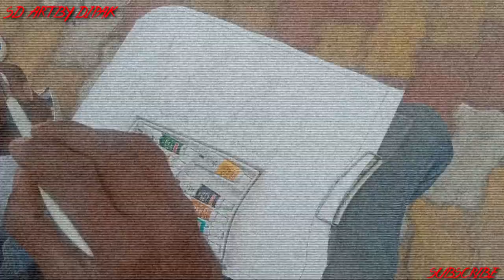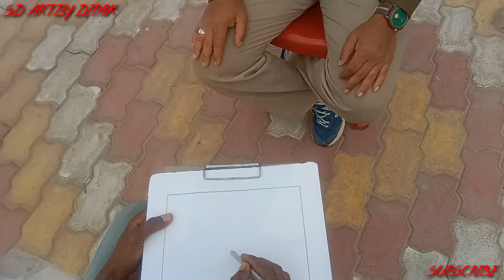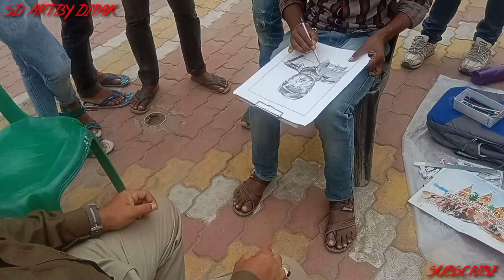What happened after coming to the outdoor drawing court and meeting with the police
your quarrie:-
artArt drawing
Sketch
pencil drawing
 pastel drawing
Colour article
Oilcolour
Outdoor sketching
Landscape
simple step drawing
number drawing
Scenery
viral video
Line drawing
Girl drawing
 song with art
Boy drawing
Art suggestion
Easy drawing
Easy pencil sketch
   Art short video
Art long video
Synthetic colour
Wall design
Design
Antique study
Composition
geometrical design
viral art
Best views art painting
Best views drawing
How is possible drawing
Cartoon draw
all drawing step
Portrait drawing by girl by boy
Eyes drawing
Watercolor
All best art photo
Fine art
Curve art
pencil sketch drawing#watercolor drawing#pastel colour drawing
Best drawing tools
How to draw
Very simple pencil drawing
Special drawing
Hyperrealistic drawing
Normal people
Artist
Highlight
Best tips to draw perfect easy
 digital art